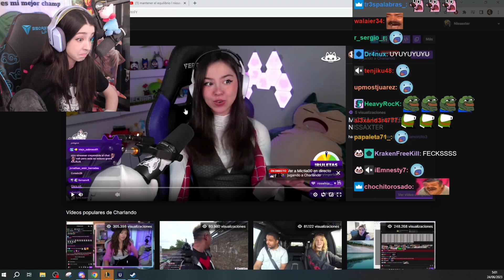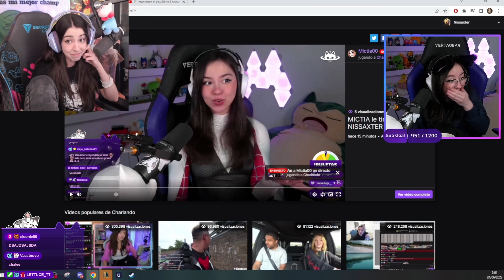MICTIA le tira BEEF a NISSAXTER 💀